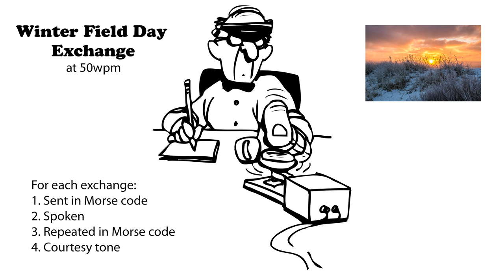Winter Field Day Exchange 50wpm